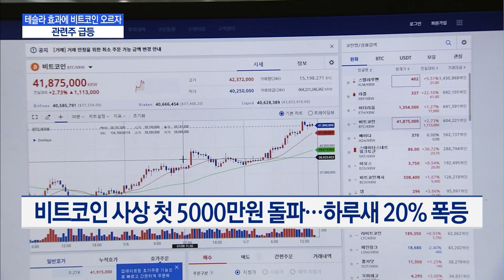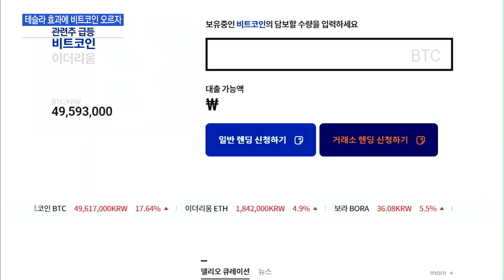'테슬라 효과' 비트코인, 사상 첫 5000만원 돌파…국내시장도 들썩 / 머니투데이방송 (뉴스)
02/09 MTN 핫라인 5

미국 전기차업체 테슬라가 1조7000억 원 상당의 비트코인을 매입했다는 소식에 비트코인이 사상 최고가를 기록하면서 국내 관련주들도 급등세를 이어갔습니다.
일각에선 테슬라의 비트코인 대량 매입을 두고 '시장 교란 행위'라는 지적도 있지만, 이제 주류 자산이 되어버린 비트코인에 날개를 달아 줄 것이라는 관측이 더 지배적입니다. 박미라 기자의 보도입니다.